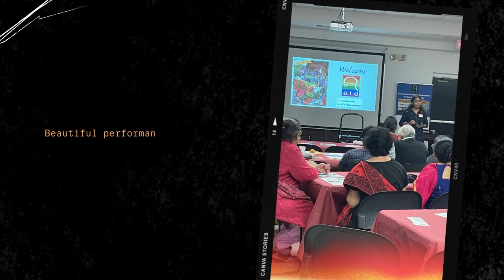AID RTP Milan 2022